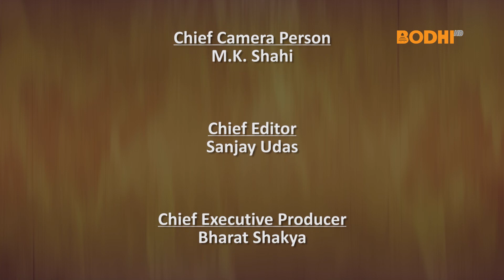Kalpana Parajuli Gyan Jyoti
Kalpana Parajuli, from Lumbini Collage of Buddhism and Himalayan Studies, Lumbini Buddhist University, talks about the impact of Mahayogi Milarepa on Nepal's Buddhism. She has done research on Milaripa in her Masters' Degree.विभिन्न विश्वविद्यायल, कलेज, एकेडेमीहरुमा बौद्ध विषयमा अध्यन गरिरहेका विद्यार्थीहरुले प्रस्तुत गरेको थेसिसको बारेमा प्रस्तुती दिने उद्देश्यले तयार गरेको यो शृंखला लाइ ज्ञानज्योति नामाकरण गरिएको छ । यस शृंखला बोधि टेलिभिजनमा सोमबार, वुधबार र शुक्रबार बिहान ९ बजे, अपरान्ह ३ बजे र रातको ३ बजे साथै अाइतबार मंगलबार र विहीबार साँझ ८ः३० बजे नियमित प्रशारण हुने यस शृंखलामा अाज लुम्बिनी बौद्ध विश्वविद्यालय अन्तर्गत लुम्बिनी कलेज अफ बुद्धिज्म एण्ड हिमालयन स्टडिजका स्नातकोत्तर तहका विद्यार्थी कल्पना पराजुलीले नेपालको बुद्धधर्ममा महायोगी मिलारेपाको प्रभाव विषयमा अनुसन्धान गरि तयार पारेको अाफ्नो थेसिसको बारे बिद्यार्थी स्वयंमले प्रस्तुती दिनु भएकोछ ।